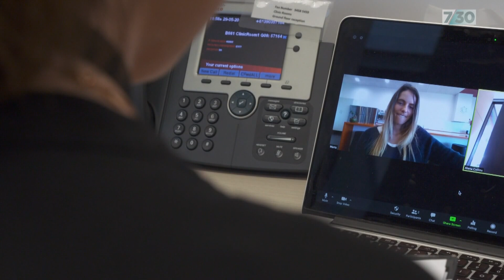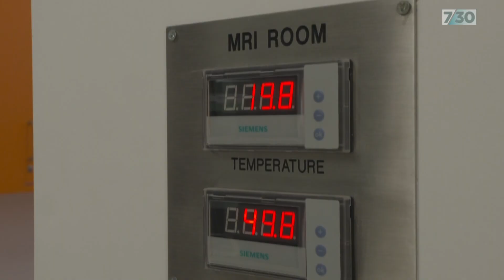New project using advanced technology to predict best treatment for epilepsy | 7.30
About a quarter of a million Australians suffer from epilepsy, a neurological disorder that triggers seizures. A new project is using artificial intelligence to predict the best form of treatment.